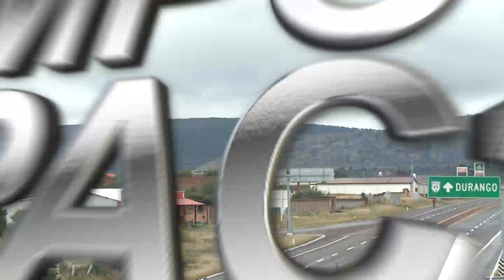MIL MILITARES ESTÁN SUMADOS A ATENDER CUALQUIER CONTINGENCIA POR LAS LLUVIAS DEL HURACÁN "WILLA"